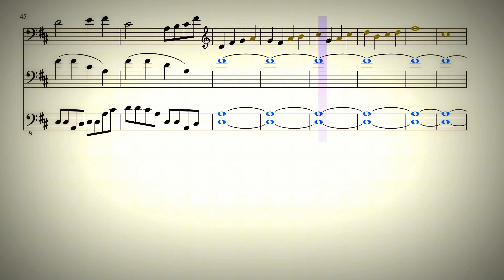Short Travels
I was bored on an 8 hour trip back home so i wrote this to pass the time